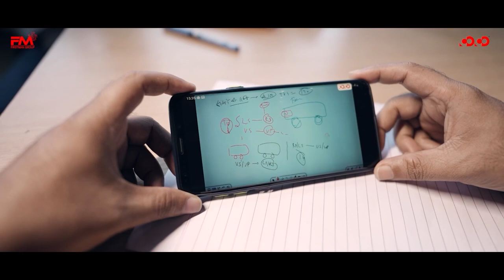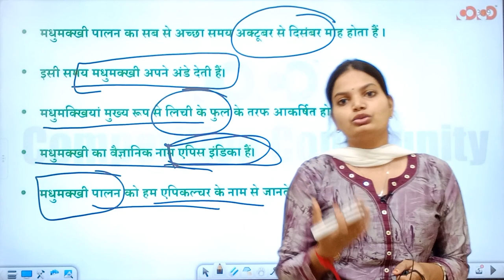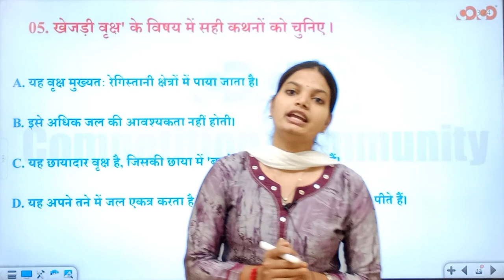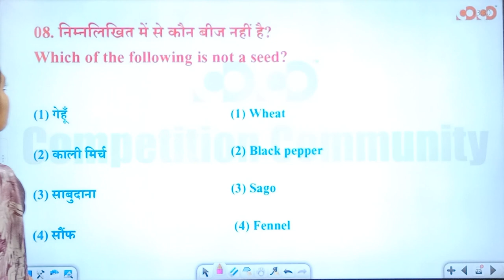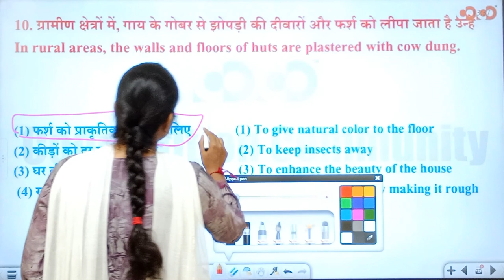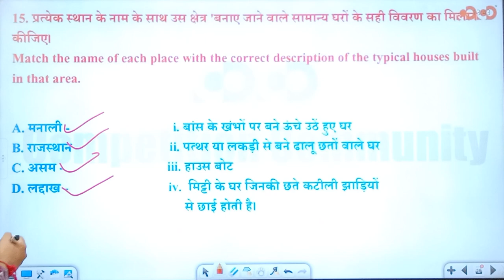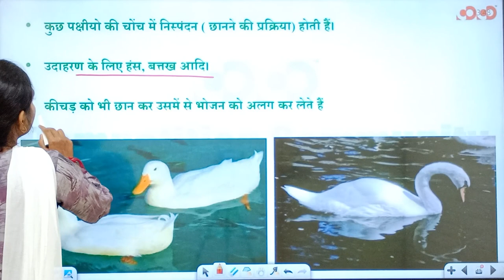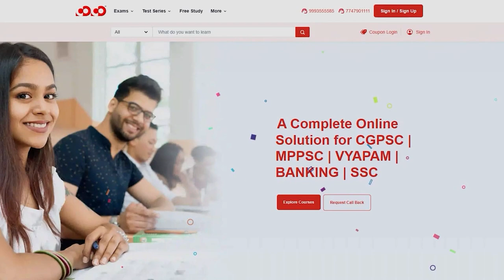Question Practice Part-02 | Evs Complete Courses | Leature-11 | CTET New Batch 2023-24